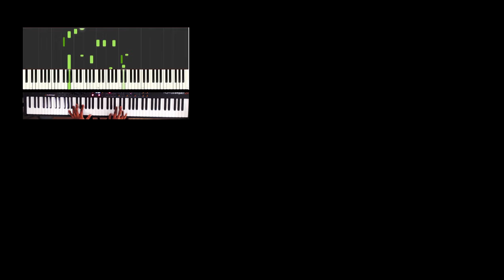♪ Tearing Bullet (Kaguya) Willfx Remix | Under Night In-Birth 2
Willfox remixes Kaguya's theme from Under Night In Birth 2 with his keyboards and keytar. Tearing Bullet  is one of the new awesome tracks from Under Night In Birth 2.e